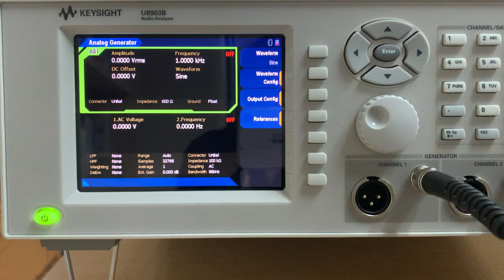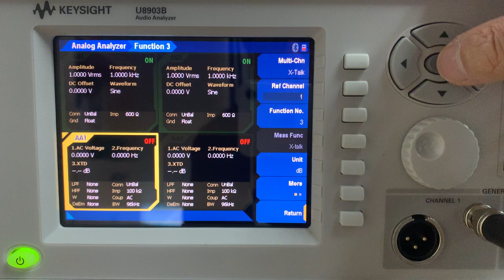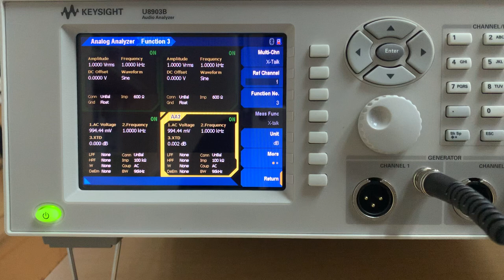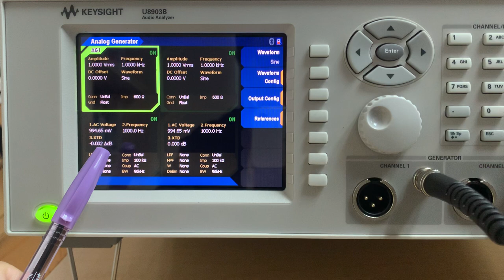U8903B cross talk measurement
How set up it